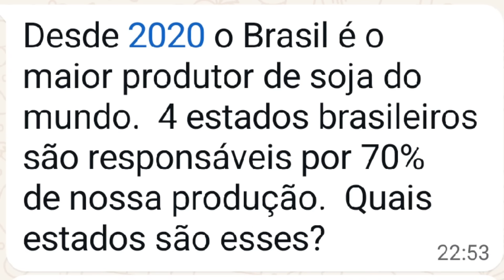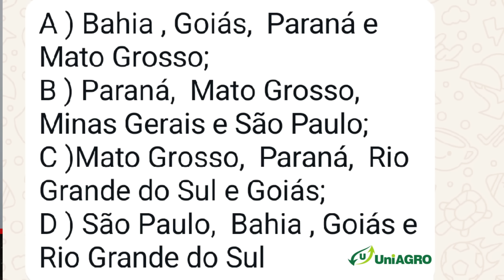🚨 FIZ UM BREVE COMENTÁRIO SOBRE MERCADO DA BOLA | DUDU | RODADA FAVORECE | E MUITO MAIS DO VITÓRIA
PROGRAMA CAFÉ COM LEÃO E TODAS AS NOTÍCIAS DO VITÓRIA

🔴 Instagram da Vilas Embalagens

🔴 Instagram da STYLU'S CAR

🔴 CANAL DO WATSAP DE INFORMAÇÕES